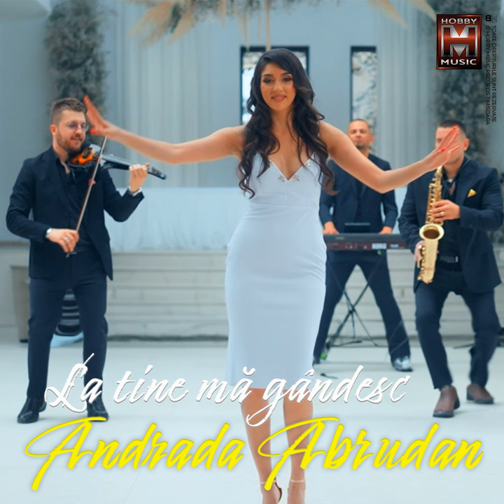La tine mă gândesc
La tine mă gândesc · Andrada Abrudan

Composer: Grigorie Ștefănică
Lyricist: Grigorie Ștefănică